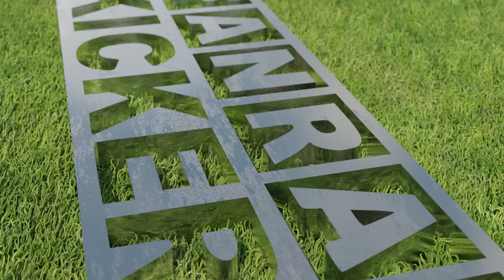OFC Trainingslager in Belek 2023 - Tag 4 - Das große Interview mit Matthias Georg und Ersan Parlatan